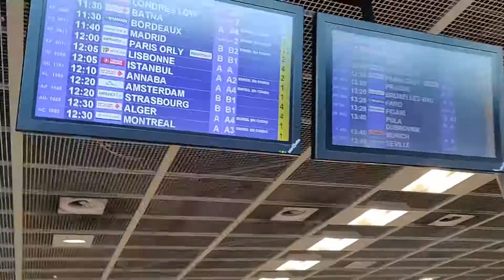Vlog 1 : Le caillou sarde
Le Vlog, un nouveau format pour moi ! J'ai eu une semaine très remplie et j'ai voulu vous montrer comment je réfléchissais à mes prestation, à mon rôle de coach et surtout comment parfois mon rôle me réservait des surprises.

Appareil photo
Optique 50 mm
la petite lumière qui aide un peu
le kit de lumières qui aide beaucoup
le pied de micro qu’on voit pas

vie professionnelle
vie personnelle
développement personnel
développement professionnel